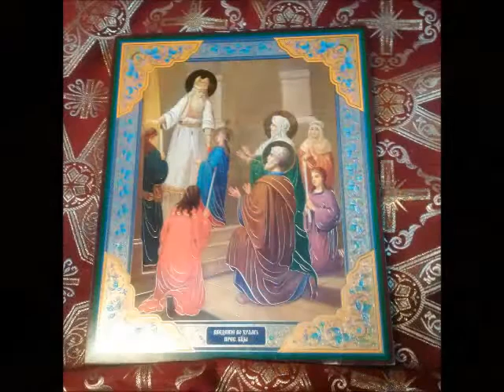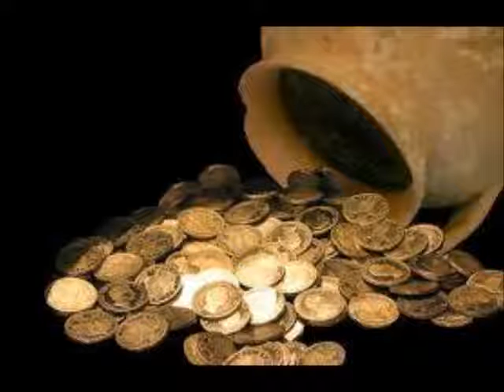Dregătorul bogat - Păzirea poruncilor - Predica Părintelui Marius Moşteanu - 27.11.2016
Duminica a XXX-a după Rusalii - Dregătorul bogat - Păzirea poruncilor - Predica Părintelui Marius Moşteanu de la Biserica Sf. Nicolae Vechi din Constanţa - 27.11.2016